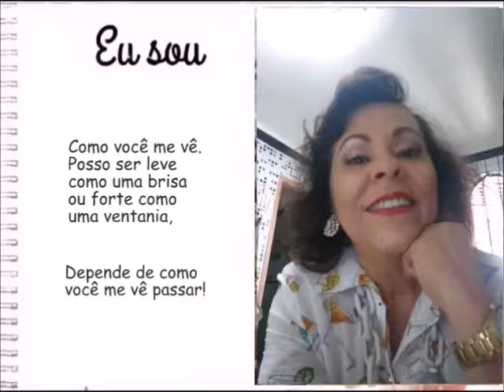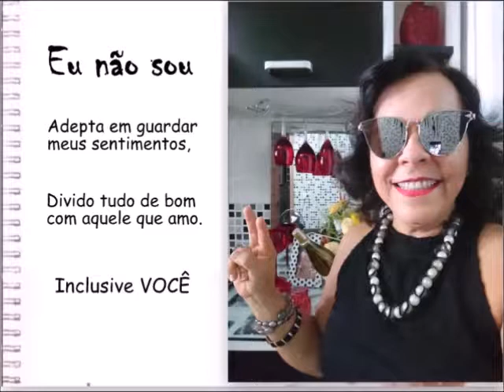Lucy 5.9 Pedaços de mim 2019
" Para mim este amor é diferente, não é papel passado. É amor de papel presente"...